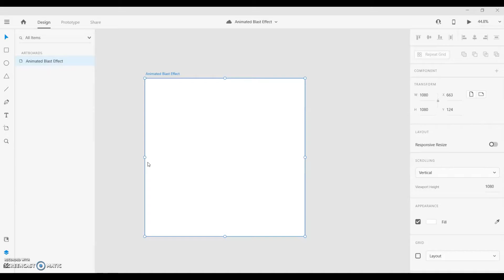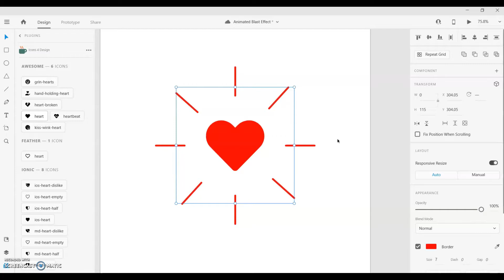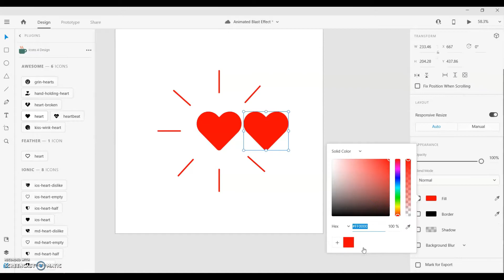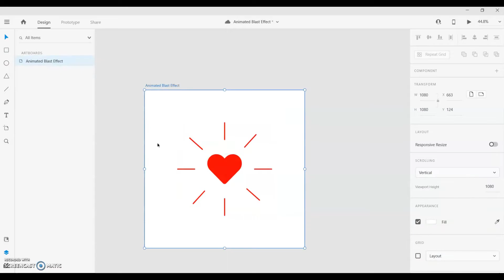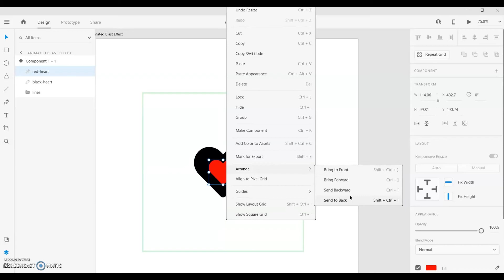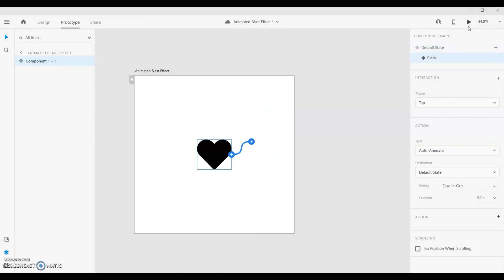Animated Blast Effect in Adobe XD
I have made the blast effect all in Adobe XD.